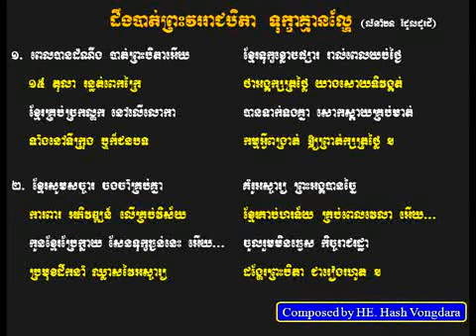Father Sihanouk (01 - Deung Batt Preah Vorreach Beida Toukkha Khmean Lahei) by H. Vongdara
Dedication song for greatest King Father, King Norodom Sihanouk by H.E H. Vongdara
បទ ដឹងបាត់ព្រះវររាជបិតា ទុក្ខាគ្មានល្ហែ ជាបទឧទ្ទិសជូនព្រះវិញ្ញាណក្ខ័ន្ធ សម្តេចតា ដែលបានបូជាព្រះ​បញ្ញាញាណ ព្រះកាយពល គ្រប់យ៉ាងដើម្បីជាតិមាតុភូមិ កម្ពុជា។ កូនចៅសូមប្រែក្លាយ ទុក្ខដ៏សែនធំក្រៃលែងនេះ ទៅជាការអភិវឌ្ឍជាតិកម្ពុជា ក្រោមការដឹងនាំ​ដ៏ឈ្លាសវៃ និងគតិបណ្ឌិត របស់ តេជោសែន នៃកម្ពុជា។ និពន្ធដោយ ឯ. ហាស់​ វង់ដារ៉ា